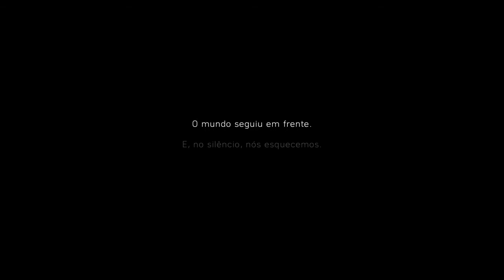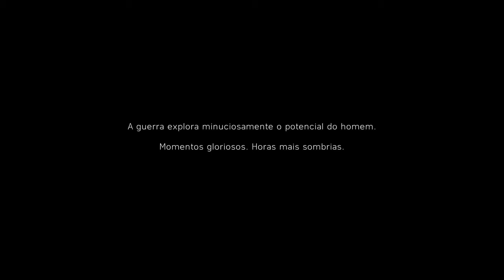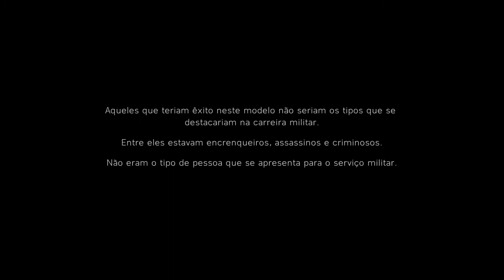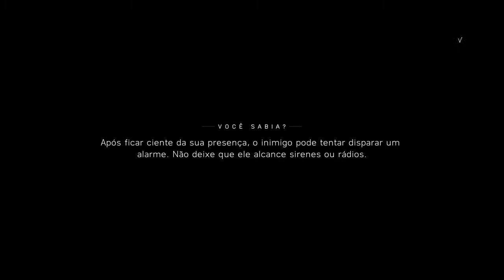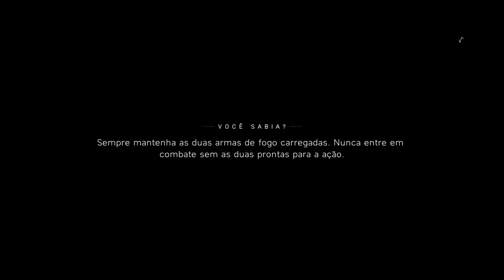Battlefield™ V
Descrição do Setup:
GPU: GeForce RTX 2060 6GB
CPU: Intel(R) Core(TM) i7-4790K CPU @ 4.00GHz
Memória: 32 GB RAM
Resolução atual: 1920 x 1080, 60Hz
Sistema operacional: Microsoft Windows 10 Pro